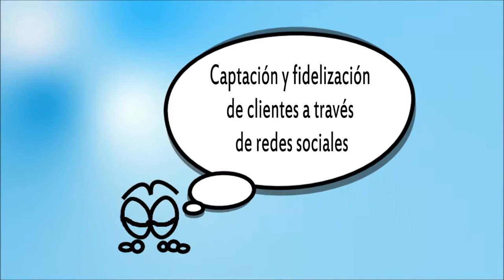Cómo captar y fidelizar clientes a través de redes sociales - Javier Cerezo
Una interesante conferencia práctica, repleta de consejos, de Javier Cerezo realizada en Foro Idea y grabada por HangoutON, tu canal divulgativo.

Javier Cerezo es licenciado en Publicidad y Relaciones públicas y Social Media Strategist en la agencia Brandalismo.